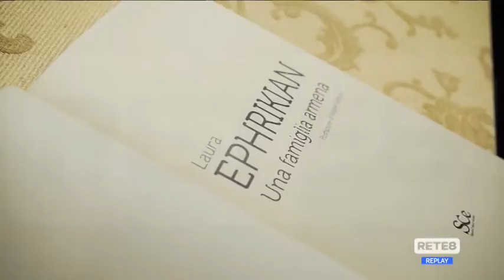Premio Anton Giulio Majano - Menzione speciale a Laura Efrikian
Rete8 # LauraEfrikian